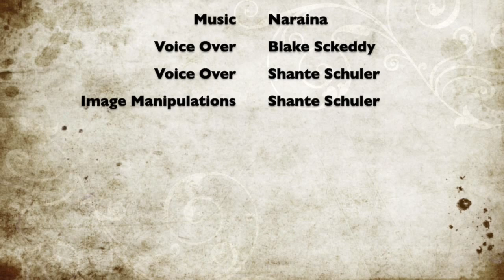Blake's Daily Lesson Equus Family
This video is about Blake's Daily Lesson Equus Family